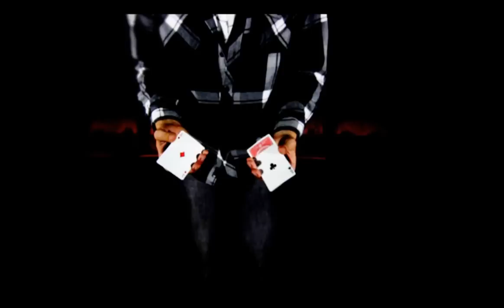Function 9 by Calen Morelli and Paper Crane Magic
World Magic Shop DO NOT SELL Every product listed anymore. for the items we sell. Quality not Quantity :-) Function 9 is a collection of nine effects from the mind of Calen Morelli. These 2 discs contain effects that are practical and hard hitting using everything from playing cards to rubber bands to chewing gum. Each effect is taught in detail covering over 3 hours on the 2 dvds.

VGH(a+b) = (a) A selected card visually jumps from the deck to your hands, ending in between the spectators hands! (b) An in hands and extremely visual version of Paul Harris' grasshopper effect.

PEN IN BOTTLE = A pen visually jumps inside a full bottle of water.

TRANSPORT = You hold a cell phone and the spectator holds a cell phone. A rubber band is wrapped around the cell phone in your hand. The band visually vanishes from the phone in your hands and reappears on the phone they have been holding the entire time!
=(bonus) = A borrowed ring instantly links onto a few rubber bands worn on your wrist then it melts off just as impossibly.

TRANSPORT(impromptu) = All the great things about transport but impromptu.

SUSPENDED = You hang one band on another. Then in an instant half of the supporting band vanishes for just a moment leaving the band hanging in the air! Pure visual goodness!

LOADED(1.0) = If you perform card under box, you will love this powerful routine!

LOADED(2.0) = A card to hat with a kicker ending that will blow your audience away!

FRICTION = An insanely visual rubber band thru bill routine! Impromptu and easy to learn.

SUGAR FREE = A piece of gum visually jumps from the pack to your mouth, instantly!

TRANSIT = An ordinary rubber band is wrapped around your finger and visually jumps from finger to finger. Calen is back with two new handling on this super visual effect.